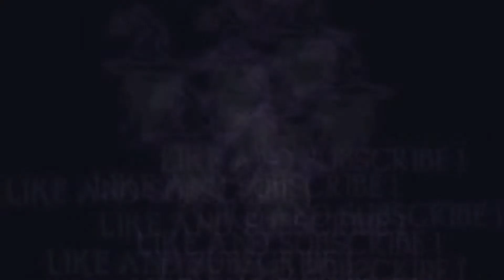INFAMOUS SECOND SON - TROPHY "INSIDE TRACK" (Collect all 14 Informant Audio Logs in Seattle)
In this video I will show you how to achieve the trophy "Inside Track" in Infamous, Second Son.

00:00 Introduction
00:14 Audio Log #01 - Queen Anne
02:07 Audio Log #02 - Seattle Center
03:03 Audio Log #03 - Market District
03:57 Audio Log #04 - Georgetown
04:49 Audio Log #05 - Paramount
05:47 Audio Log #06 - Paramount
06:28 Audio Log #07 - Belltown
07:39 Audio Log #08 - Pioneer Square
08:23 Audio Log #09 - Lantern District
09:07 Audio Log #10 - Rainier
10:06 Audio Log #11 - Waterfront
10:50 Audio Log #12 - Denny Park
12:12 Audio Log #13 - Downtown
13:10 Audio Log #14 - Uptown